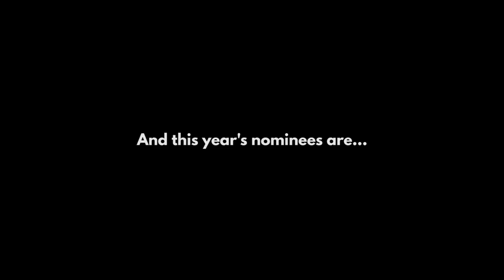Every Best Picture Winner. Ever. (1927-2019 Oscars)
Ok, let's try this again! Doing this reupload because of some audio issues with the last try.

The 2019 Oscars are just around the corner! And to celebrate, we've got a great new update to our best picture academy award video from last year. We've added last year's winner, this year's nominees, and a few other updates and additions throughout the video. Enjoy!

tanigon - [jazz piano solo] Old World - 懐かしき東方の血

0:00 Introduction
0:20 WINGS (1927/1928)
0:38 THE BROADWAY MELODY (1928/1929)
0:51 CIMARRON (1930/1931)
0:56 GRAND HOTEL (1931/1932)
1:03 CAVALCADE (1932/1933)
1:15 MUTINY ON THE BOUNTY (1935)
1:22 THE GREAT ZIEGFELD (1936)
1:29 THE LIFE OF EMILE ZOLA (1937)
1:48 REBECCA (1940)
1:57 HOW GREEN WAS MY VALLEY (1941)
2:03 MRS. MINIVER (1942)
2:10 CASABLANCA (1943)
2:21 THE LOST WEEKEND (1945)
2:36 GENTLEMAN'S AGREEMENT (1947)
2:47 ALL THE KING'S MEN (1949)
3:15 ON THE WATERFRONT (1954)
3:27 THE BRIDGE ON THE RIVER KWAI (1957)
3:32 GIGI (1958)
3:36 BEN HUR (1959)
3:42 THE APARTMENT (1960)
3:53 WEST SIDE STORY (1961)
3:57 LAWRENCE OF ARABIA (1962)
4:03 TOM JONES (1963)
4:18 MY FAIR LADY (1964)
4:32 THE SOUND OF MUSIC (1965)
4:50 A MAN FOR ALL SEASONS (1966)
4:57 OLIVER (1968)
5:03 MIDNIGHT COWBOY (1969)
5:13 THE FRENCH CONNECTION (1971)
5:26 THE STING (1973)
5:35 THE GODFATHER: PART II (1974)
5:44 ONE FLEW OVER THE CUCKOO'S NEST (1975)
5:52 ROCKY (1976)
5:57 ANNIE HALL (1977)
6:05 THE DEER HUNTER (1978)
6:15 KRAMER VS KRAMER (1979)
6:20 ORDINARY PEOPLE (1980)
6:29 CHARIOTS OF FIRE (1981)
6:35 GANDHI (1982)
6:50 AMADEUS (1984)
7:03 OUT OF AFRICA (1985)
7:11 PLATOON (1986)
7:16 THE LAST EMPEROR (1987)
7:21 RAIN MAN (1988)
7:26 DRIVING MISS DAISY (1989)
7:33 DANCES WITH WOLVES (1990)
7:49 THE SILENCE OF THE LAMBS (1991)
7:58 UNFORGIVEN (1992)
8:03 SCHINDLER'S LIST 19937
8:11 FORREST GUMP (1994)
8:22 BRAVEHEART (1995)
8:30 THE ENGLISH PATIENT (1996)
8:41 TITANIC (1997)
8:47 SHAKESPEARE IN LOVE (1998)
8:59 AMERICAN BEAUTY (1999)
9:20 GLADIATOR (2000)
9:31 A BEAUTIFUL MIND (2001)
9:41 CHICAGO (2002)
10:01 MILLION DOLLAR BABY (2004)
10:19 CRASH (2005)
10:25 THE DEPARTED (2006)
10:39 NO COUNTRY FOR OLD MEN (2007)
10:48 SLUMDOG MILLIONAIRE (2008)
11:41 BIRDMAN (2014)
11:52 SPOTLIGHT (2015)
12:04 MOONLIGHT (2016)
12:15 THE SHAPE OF WATER (2017)
12:39 BLACK PANTHER (2018)
12:52 BLACKKKLANSMAN (2018)
13:10 BOHEMIAN RHAPSODY (2018)
13:56 GREEN BOOK (2018)
14:19 ROMA (2018)
14:40 A STAR IS BORN (2018)